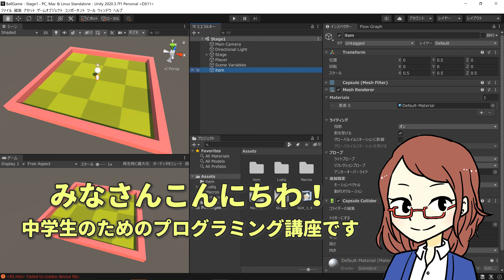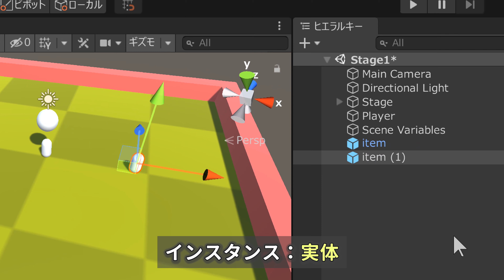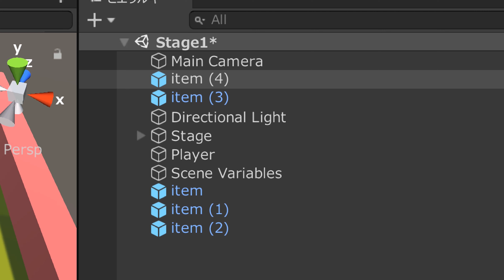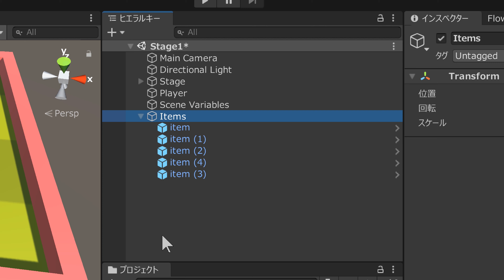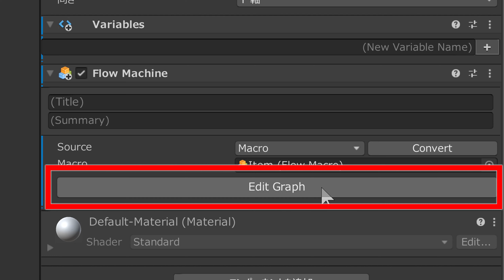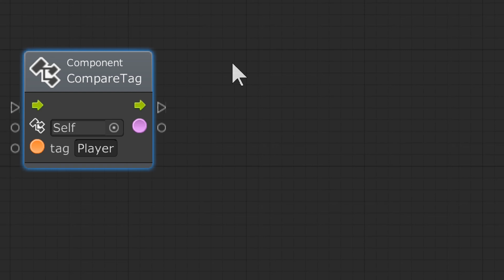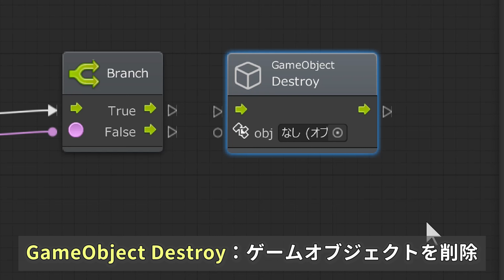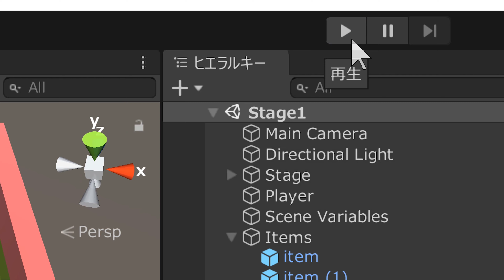【中学生のための】Unity入門７ ー プレハブ【プログラミング入門】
【スマホで学ぶプログラミング】
Unity入門７　プレハブ
・プレハブ
・衝突判定

Unity（ユニティ）は、ゲームを開発するためのアプリ、ゲームエンジンです。ビジュアルスクリプティングツールのボルトを使って、コードを書くことなく、マウス操作でゲームを開発することができます。楽しいゲーム作りにチャレンジしてみましょう！

Unity入門　全10回
第１回　インストールと初期設定
第２回　画面構成と基本操作
第３回　玉転がしゲームを作る
第４回　ゲームの要素を追加
第５回　ＢＯＬＴのインストール
第６回　スクリプトを作る
第７回　プレハブ
第８回　ＵＩの表示
第９回　ゲームクリア時の表示
第10回　ゲームのビルド